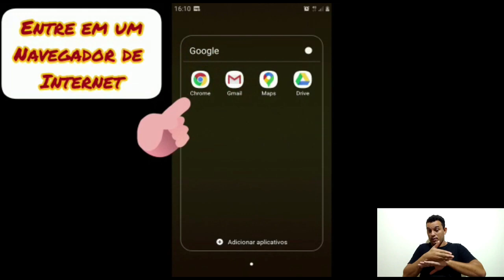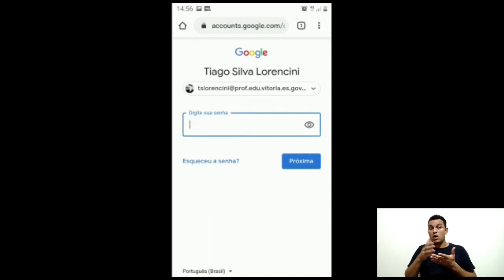Potal AprendeVix - Tutorial - Fazendo Login na conta institucional com o Celular.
Neste novo vídeo tutorial você aprenderá a fazer o login da sua conta institucional diretamente pelo celular.